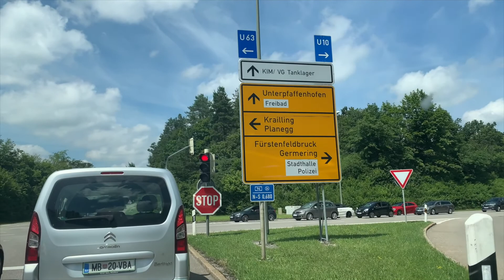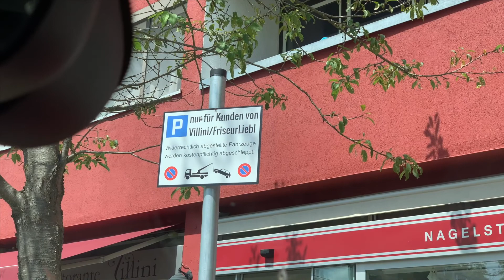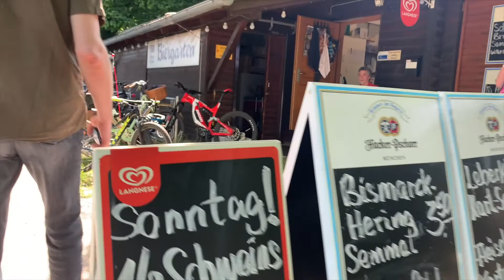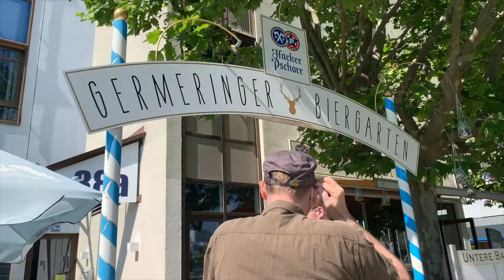DAY TRIP I GERMERING LAKE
Thank you for wondering with us!

we are currently residing in Germany and just wanted to share our travel around the earth and share God's beautiful creation.

MUSIC